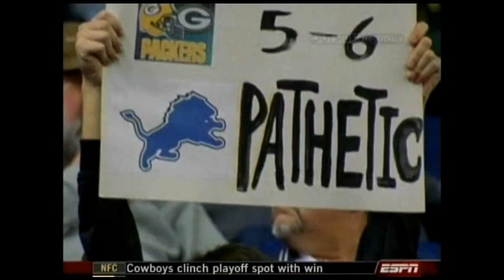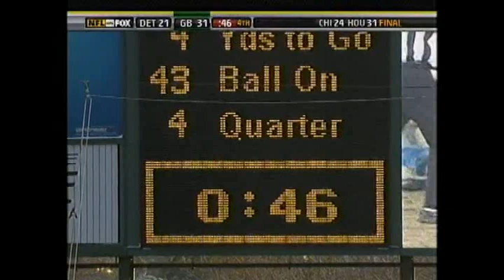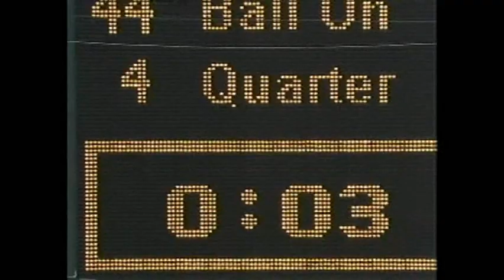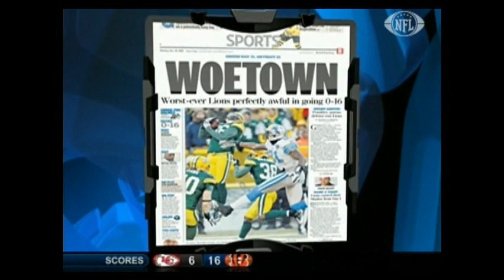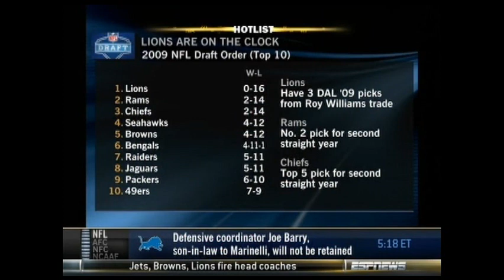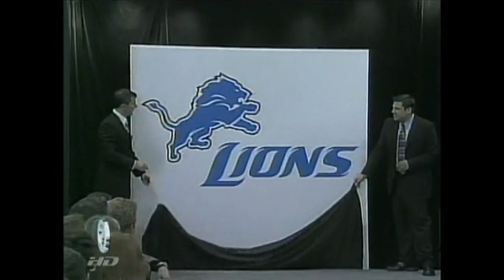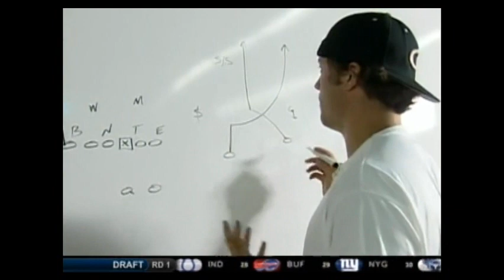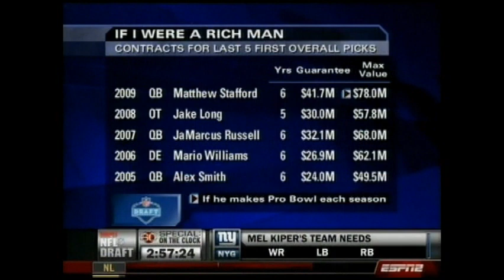Detroit Lions 2008 0-16 Season media clips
A series of clips from the media covering the last weeks of the 2008 season of the 0-16 Detroit Lions, to the firing of the coach, to the hiring of the new coach, to the 2009 draft.